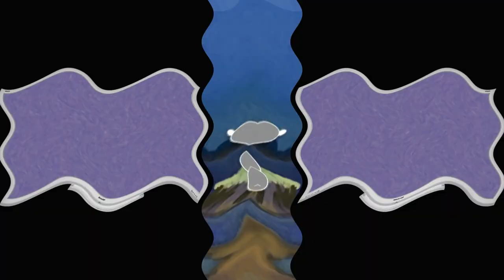Soviet Cartoon Wolf Hates Klasky Csupo in Opposite G Major Collection 101 200